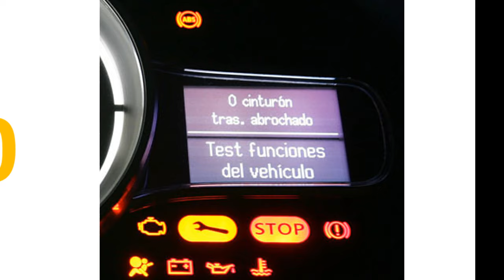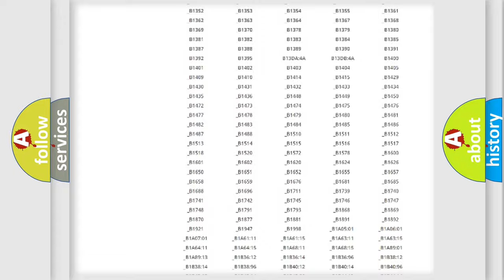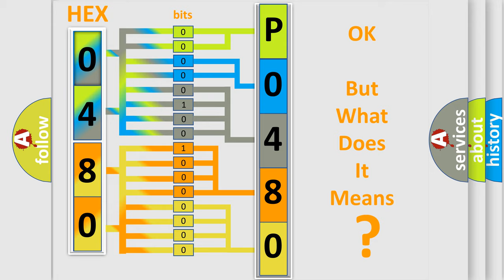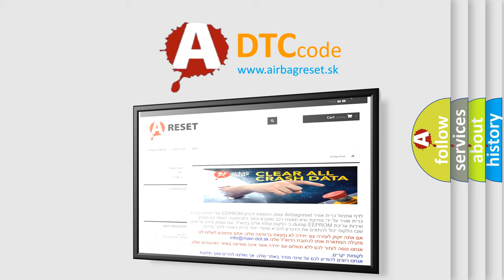DTC Lincoln P0480 Short Explanation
Contents:
0:21 Basic DTC analysis according to OBD2 protocol standard.
1:48 Insight into programming
2:58 A diagnostically understandable description of the Diagnostic Trouble Code
3:05 Basic error definition

Make:
Lincoln
Code:
P0480
Definition:
No Communication With Powertrain Control Module
Cause: